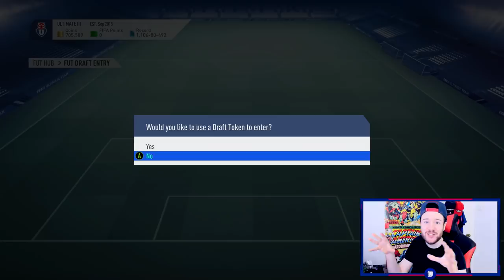IT'S TIME!!! ULTIMATE RTG - #112 - FIFA 19 Ultimate Team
FIFA 19 road to glory series on fut 19 ultimate team.

Where to buy FIFA 19 cheap game codes!